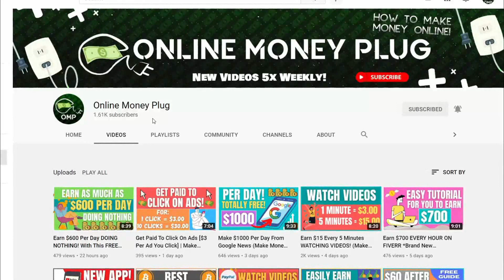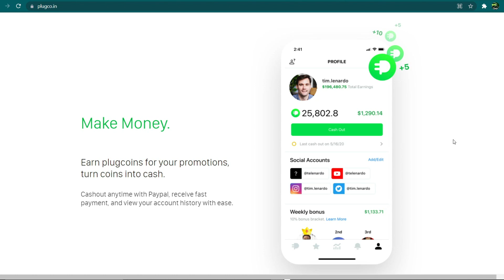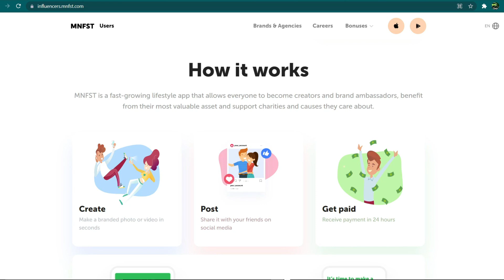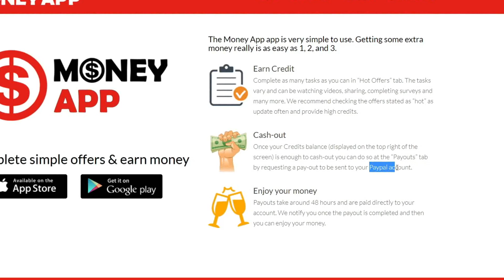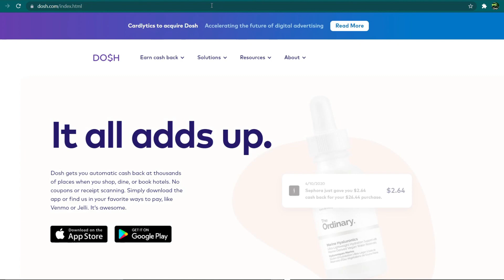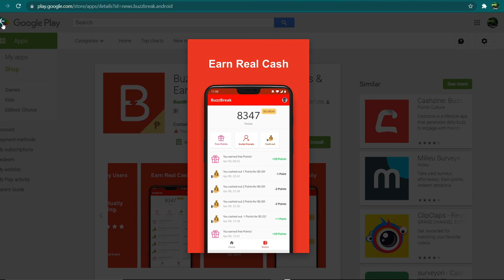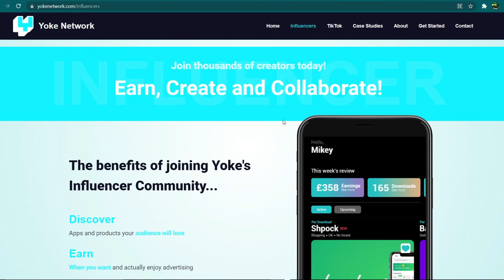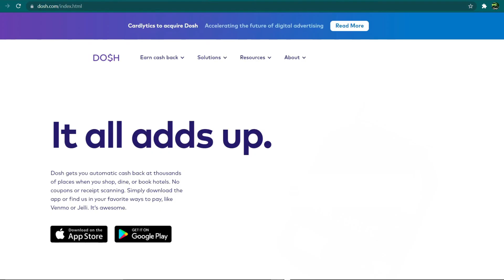Top 9 Apps That Pay Paypal Money In 2021! (Make Money Online)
In this video, we will show you the top 9 apps that will pay you in Paypal money today! New methods in 2021!
📹 This video shows how you can earn easy money online!